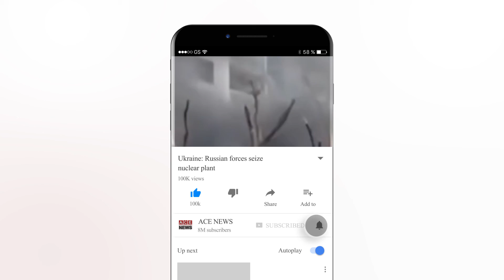Ukraine: Russian forces seize nuclear plant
یوکرین: روسی افواج نے جوہری پلانٹ پر قبضہ کر لیا ہے